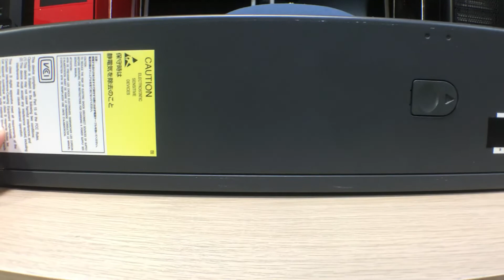Review de Server Fujitsu Primergy MX130 S1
Este es un simple review de este antiguo server del 2011. Espero que disfruten del video!